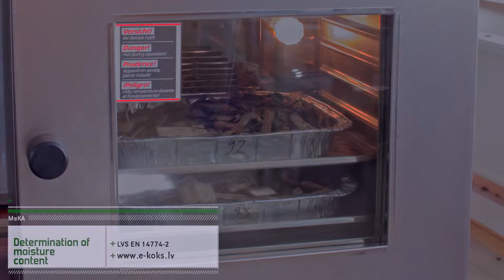Solid biofuel testing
The Testing Laboratory accomplishes different energy wood product tests according to solid biomass quality testing methodology approved by European standardization committee technical specifications (CEN/TS). For wood chips, pellets, briquettes and other similar products are necessary to evaluate the main parameters, like, moisture content, the size of particles, calorific value, and content of ashes, which characterizes the energy efficiency.